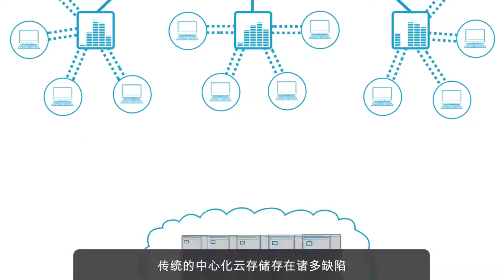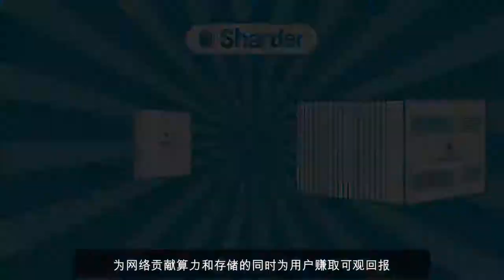What is Sharder? | Cryptoclips Trailer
Sharder protocol is the first cross-chain distributed storage protocol and will change the way that data is stored, exchanged and circulated.

Bitcoin: 14C7VT7JyCvEsDiC4sb9SwtX2dWrzVF5CG
Ethereum: 0x43888Fefbb1b55Ea615943df8a4e1EFF4a7d4A79
Dash: Xw9GkCDzzpK7JfTpwHuhjfE3Wox9SJCp13
Litecoin: LMi8zvAL71oN8pH5fjgBQDV4vz2XFje4zb